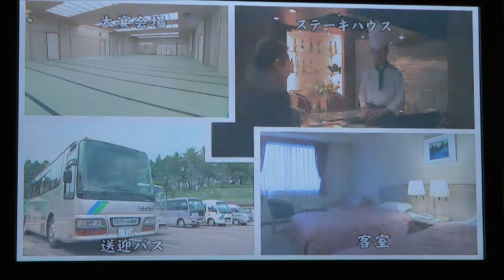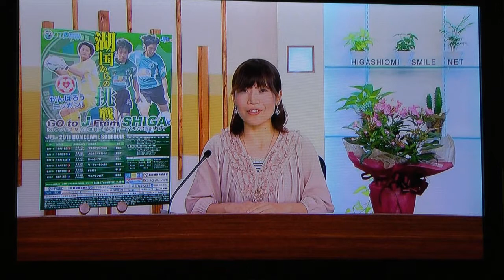På TV i Higashiomi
Rättviks Judoklubb visited Koto Renseikan on Octobre 13th. It was a very nice experience watching how small kids and youth could merge in a good lesson of judo. We learned a lot and will do everything to let this be a beginning of a prosperious future friendship and exchangfe of judokas an ideas!